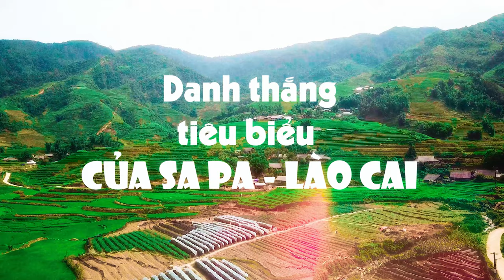Ghé Thăm Tu Viện Cổ Tả Phìn - Điểm Đến Kỳ Bí Giữa Núi Rừng I Tập 3 I SaPa I LàoCai I Nguyễn Oanh I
Tu viện cổ Tả Phìn đang trở thành điểm check-in Sapa mà du khách rần rần truyền tai nhau. Lựa chọn Tour du lịch Sapa, bạn sẽ có cơ hội khám phá một công trình kiến trúc cổ đầy kỳ bí và sở hữu những khuôn hình ấn tượng nhất.

Tu viện thuộc Bản Tả Phìn, cách thị trấn Sapa chừng 12km về hướng Đông. Công trình mang nét đẹp cổ kính theo phong cách thời Pháp thuộc.

Hiện nay nơi đây bị bỏ hoang, đã nhuốm màu rêu phong. Những chính đặc điểm ấy đã được nhiều du khách tour Sapa yêu thích đến để chiêm ngưỡng nét đẹp mộng mị, huyền ảo.

Lịch sử hình thành tu viện cổ Tả Phìn
Theo tài liệu lưu giữ lại, vào năm 1942, có 12 nữ tu khổ hạnh thuộc dòng Nữ tu Hội Thánh Kitô cải giáo bị trục xuất ra khỏi Nhật Bản. Trong số đó, 8 người và một thầy ở dòng khác tình nguyện xin phép được ở lại khu vực châu Á tiếp tục mục đích truyền đạo.

Xuất phát từ nhu cầu này, đại sứ Pháp tại Nhật đã viết thư gửi Cha Tổng giám mục giáo phận Hưng Hóa. Lào Cai khi đó cũng là một xứ đạo, xin cho họ đến vùng này truyền đạo.

Tháng 2 năm 1942, quan toàn quyền Bắc Kỳ đã ký khế ước chuẩn y việc cấp khu đất bỏ hoang. Vị trí cạnh trạm nghiên cứu giống cây ăn quả Tả Phìn với giá trị dài lâu. Số tiền thuê tượng trưng là 1 quan/năm.

Tháng 6 năm 1942, đoàn nữ tu đến Lào Cai, được bố trí ở trong ngôi nhà gỗ cũ kỹ, không tiện nghi. Mỗi người trong số họ chỉ có quần áo mặc trên người và 200 yên.

Quan Pháp tỉnh trưởng Lào Cai bấy giờ đồng ý cấp cho đoàn nữ tu đàn gia súc, gia cầm làm giống gồm có 8 con bò sữa, 1 con bò mộng, 2 bò đực, 2 bò cái tơ, 9 con bê, 24 con gà mái, 6 con lợn và rất nhiều nông cụ.

Không chỉ cung cấp thực phẩm sạch phục vụ nhu cầu tiêu dùng của quân nhân, khách du lịch Sapa đến nghỉ dưỡng, các nữ tu khổ hạnh đã tích cực tham gia nghiên cứu, phổ biến kỹ thuật canh tác tại địa phương. Tập trung vào các loại cây ăn quả, cây lương thực vùng ôn đới (đại mạch, lúa kiều mạch đen), rau xanh, nho, khoai lang…

Về sau, tu viện đã trở thành nơi cung cấp hoa quả chính cho Sapa, sản xuất ra nhiều loại mứt độc đáo. Cùng với đó, lượng sữa, bơ, pho mát sản xuất ra nhận được đơn đặt hàng từ Hà Nội.

Khám phá phong cách kiến trúc của tu viện cổ Tả Phìn
Theo tour Sapa từ Hà Nội tới đây, hình ảnh hiện ra trước mắt du khách là một công trình đã đổ nát, hoang tàn ẩn hiện giữa làn sương bao phủ. Xung quanh là hệ thống cây cối rậm rạp, khiến con người ta liên tưởng đến câu chuyện cổ tích.

Bất cứ ai cũng đều nhanh chóng bị xao lòng bởi nét đẹp rất riêng của tu viện cổ. Đâu đó có sự xưa cũ, hoài hiệm, mông lung và huyền bí tựa như bạn đang lạc bước vào chính khung cảnh phim thần thoại châu Âu xưa.

Công trình sử dụng đá ong để xây dựng nên những bức tường vẫn giữ trọn sự kiên cố, chắc chắn. Cổng tu viện theo lối vòm bề thế, cổ điển của kiến trúc Pháp. Tổng thể cấu trúc tu viện gồm một nhà ngang, có mặt hướng về phía Tây.
Du lịch Sapa luôn hứa hẹn chờ đón bạn khám phá những điều thú vị nhất.